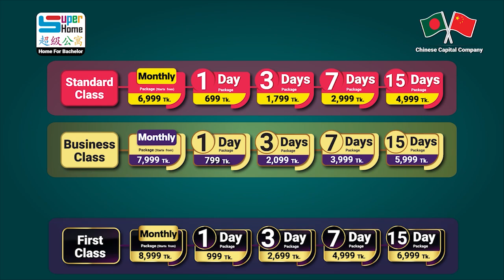শাহবাগ ব্রাঞ্চ রিভিউ | ১/৩/৭/১৫ দিন ও মান্থলি প্যাকেজ | Half month installment Available | Review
অনেক প্রতীক্ষার পর নিয়ে এলাম শাহবাগ ব্রাঞ্চের রিভিউ। চলুন দেখে নেওয়া যাক শাহবাগ ব্রাঞ্চে কি কি রয়েছে। ৩ বেলা খাওয়া, এসি রুম, লন্ড্রি সার্ভিস, রিডিং রুম সহ ৩০টিরও বেশি সুবিধা।সকল তথ্য বিস্তারিত জানতে ভিজিট করুনঃ

আপনি কি চাকুরীজীবী/ ডাক্তার/ ব্যাংকার? বাসা খুঁজতে খুঁজতে ক্লান্ত ? চলে আসুন আমাদের যেকোনো ব্রাঞ্চ এবং দেখে শুনে বুকিং দিয়ে পেয়ে যান ক্লান্তিহীন ব্যাচেলর জীবন। যারা অল্প দিনের জন্য ঢাকায় এসে থাকার জায়গা প্রয়োজন তাদের জন্য রয়েছে মাল্টিফাংশনাল বেডিং-এ ১/৩/৭/১৫ দিনের প্যাকেজ।

1 Day Package- 999 Tk.
3 Days Package- 2,699 Tk.
7 Days Package- 4,999 Tk.
15 Days Package- 6,999 Tk.